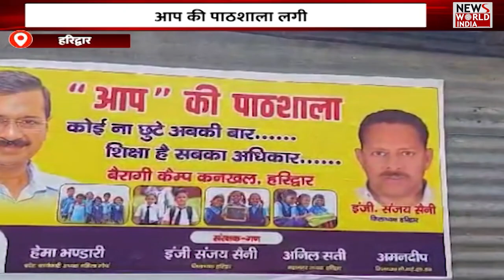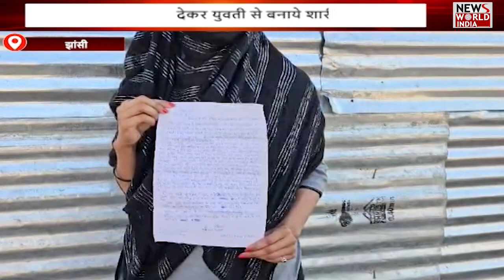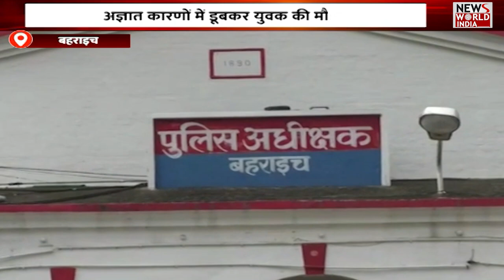🟢LIVE: उत्तर प्रदेश - उत्तराखंड की बड़ी ख़बरों का खास Bulletin | Today news